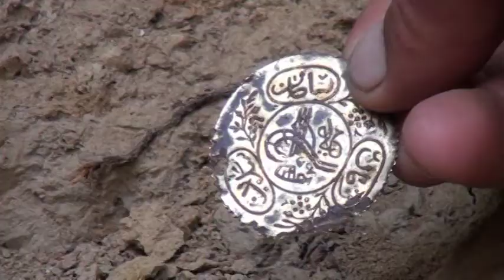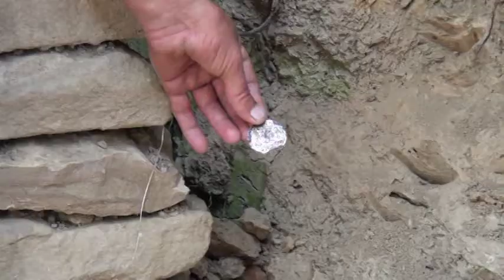KAKANJ FATIHOVA TUGRA